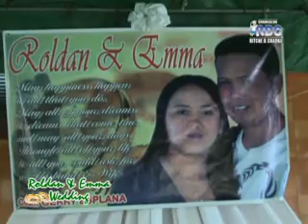Roldan & Emma Wedding Part 6 of 8_xvid.avi